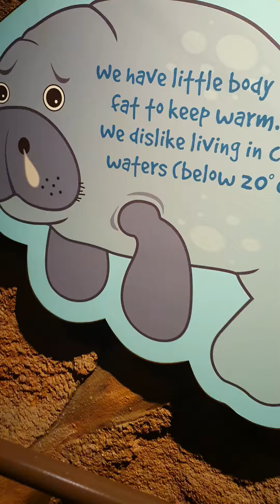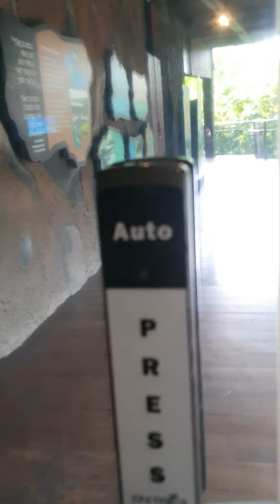Amazon Flooded Forest Walk Part 2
We are continuing our tour guide!